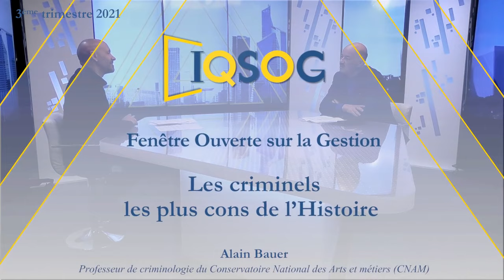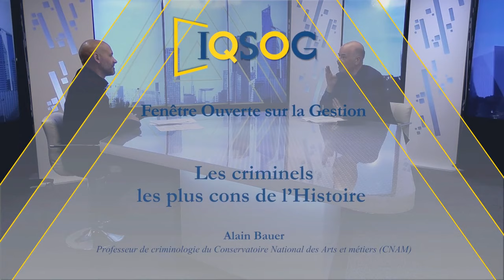Les criminels les plus cons de l’Histoire [Alain Bauer]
Xerfi Canal a reçu Alain Bauer, professeur de criminologie du Conservatoire National des Arts et métiers (CNAM), pour parler des criminels les plus cons de l'Histoire.